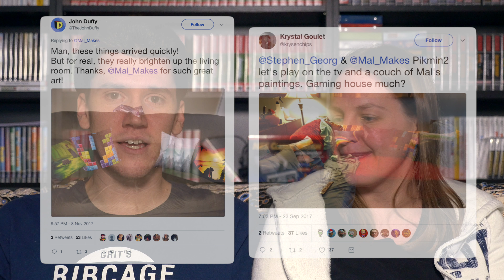StephenVlog Q&A • September 2017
September's Q&A Video is here! Leave questions in the comments for next month!

Has your question been answered before?

• • • QUESTIONS • • •

Did you ever write each other love letters?
 - Josh Wood at 0:57

Would you consider doing sponsored videos, or mentioning Lootcrate, Audible, Crunchyroll, etc?
 - BL00PZ64 at 2:35

Fobbies Are Borange is ten years old! What are you still really proud of, and what would you have done differently?
 - kaedevil24 at 5:38

 - Parker Doss at 11:42

Mal, do the people who buy your original canvases keep in touch with you, or give you updates?
 - Kyomori Takasu at 13:27

How do you decide which console to purchase a multiplatform game for?
 - yoshithekid18 at 16:07

How often is your Video Game Collection list updated?
 - Nick 502 at 20:52

When did you learn to ride bicycles? Did you have any trouble?
 - NeoDarkraiTV at 22:12

Some StephenPlays series show both your and Mal’s perspectives simultaneously. Why doesn’t that happen more frequently?
 - Shane Leath at 27:19

What do you think of the Wisconsin cheese stereotype? What are your favorite types of cheese?
 - Nickmcflip at 30:38

🎵 "Divide By Four Add Seven" by C418 from the album '148'